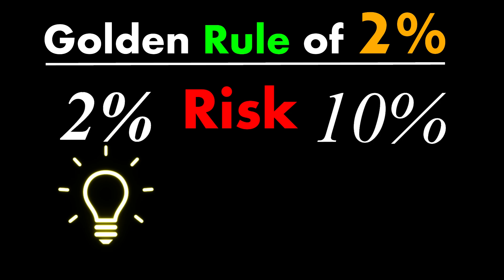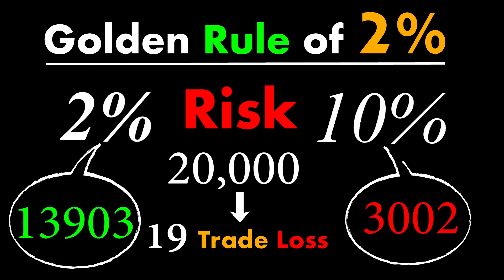Risk Management Video in Hindi | Golden Rule of 2%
risk management trading
risk management in trading
risk management
trading risk management
intraday trading
trading
money management
day trading
risk management plan
risk management strategy
risk management forex
trading psychology
live trading
swing trading
forex trading
day trading risk management
risk management in forex trading
risk management in option trading
risk management crypto trading
risk management process
how to manage risk in trading

-ByRahul